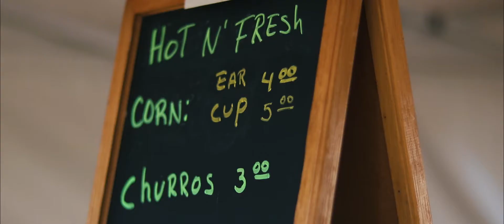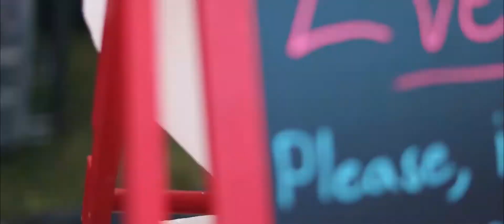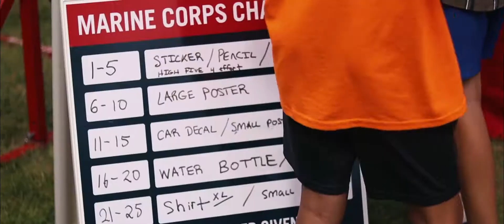RibFest 2019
The 2019 Forest Park Annual Rib‑Fest at the Forest Park Picnic Grove. Contestant rib sampling, live music, great food and much more.

From my 2nd trip to Chicago this year. Short recap of the Forest Park Ribfest. Thanks to the venders who were nice enough to let me capture them and their process, and giving someone as young as me the time of day. And of course, for feeding me!

Forest Park
Forest Park Ribfest

Lulu's Roasted Corn
Kathy’s Cakepops and More
Scratch Kitchen
Twisted Cookie
Kenyatta Maccabee
Smokin M’s
BaseHit BBQ
Brown Sugar BBQ & Catering
SCARI Q
Small Batch Barbecue
Urban Smoke Cafe
De Que’s Original Barbecue
Cassandra Hill-Prayer